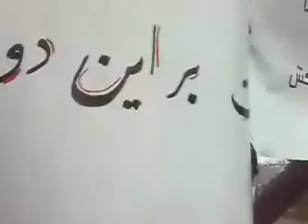Tehran university condemns Khatemi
Demonstration against Persian Fascism and discrimination against the Non-Persian nations in Tehran University in Iran. In this particular event, one of Iran's presidential hopeful, Khatemi is condemned and disgusted for his racist comments and jokes against Azerbaijanis in Iran (Southern Azerbaijanis). slogans: shame on you Khatami; down with fascism; down with Persian apartied; I am a Turk; school in our mother language;  Azerbaijani Turkic people in Iran, must have education in their mother tongue;